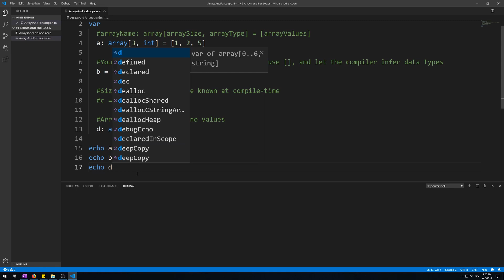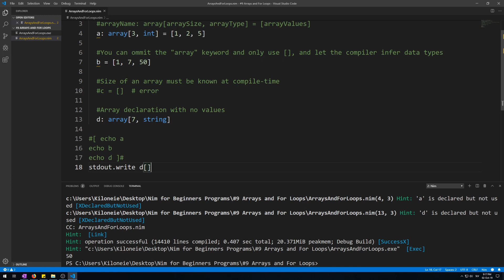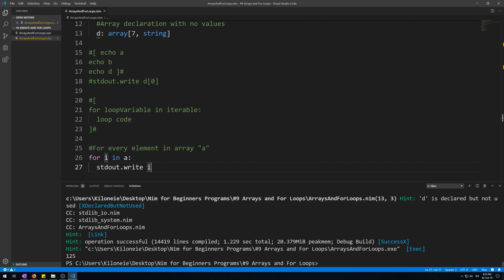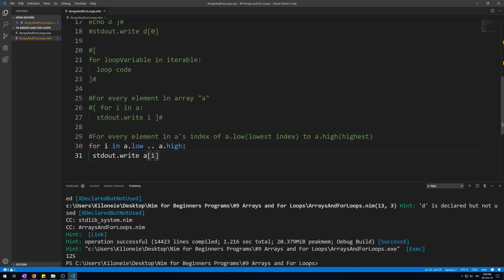Nim for Beginners #9 Arrays and For Loops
In this video i will teach you what Arrays are and how to make them, as well as For Loops

*Timestamps:*
00:00​ Intro - Arrays
01:52 Outputing whole arrays
02:25 Outputting array elements 1 by 1
03:51 For loops
05:23 For loops by index